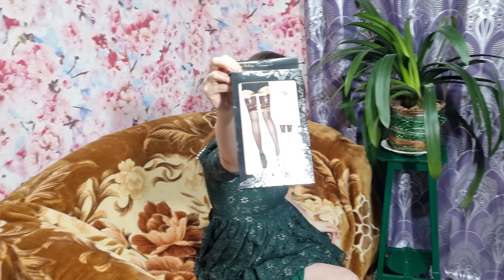Unpacking and trying on black thin nylon stockings with a seam and a red flower pattern on the elast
Hello dear friends! Today I will show you a very beautiful novelty. I bought new beautiful thin nylon stockings with a seam and a red flower pattern. And today the video will be unpacking and trying on these chic stockings.
To demonstrate the stockings, I chose a new green very beautiful dress. For my long and slender legs, I chose black high-heeled shoes. In general, my new outfit looks very good. How do you think?

Follow soon to my fan page to see a lot of secret exclusive content and chat with me